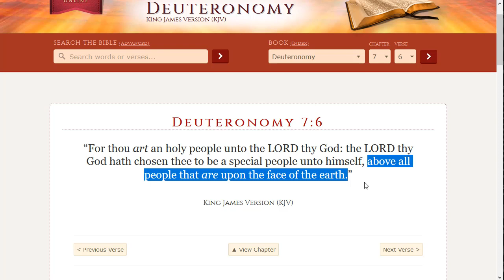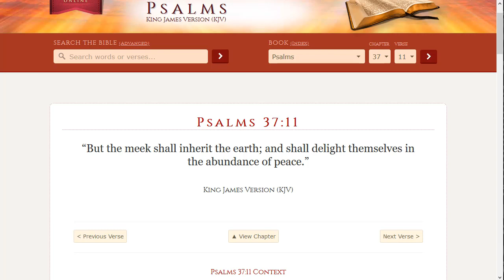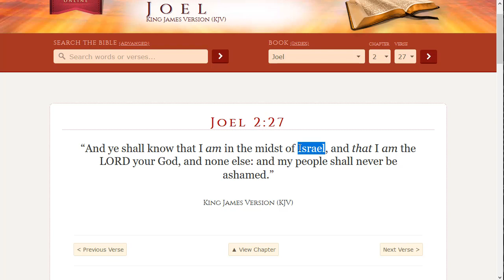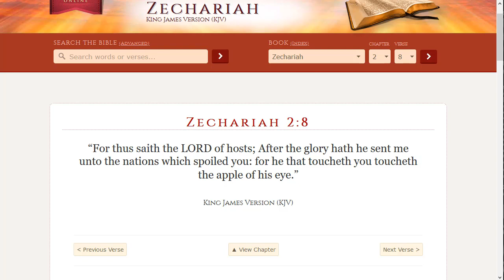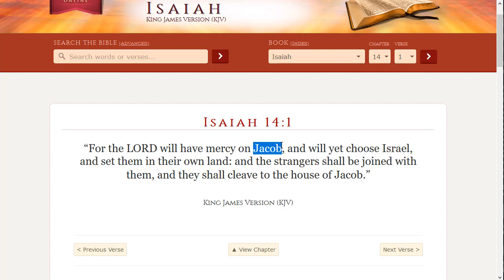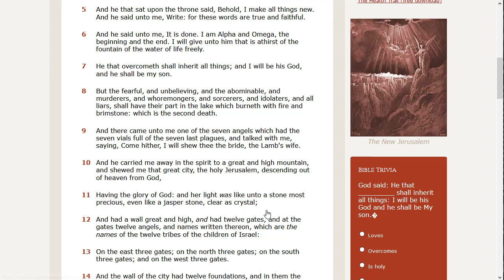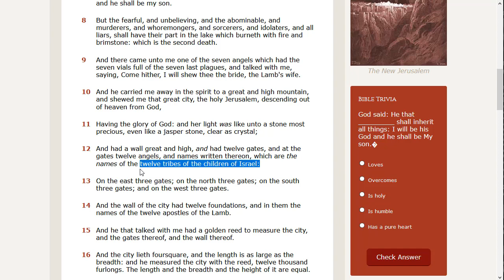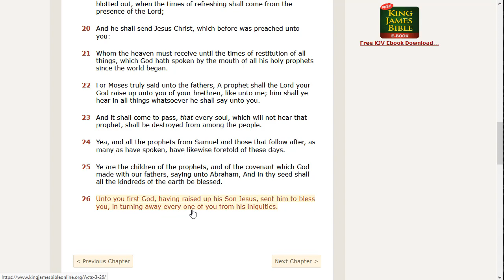Who the Heck Cares about the 12 Tribes of ISRAEL